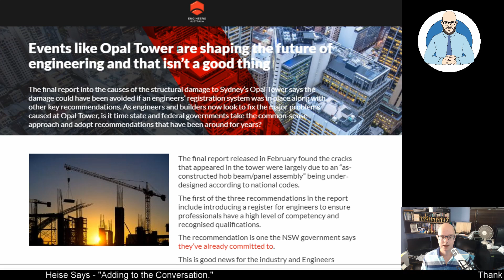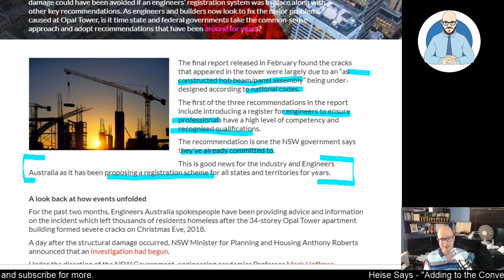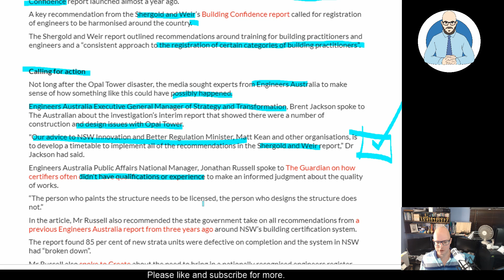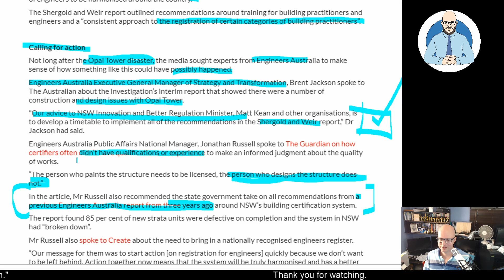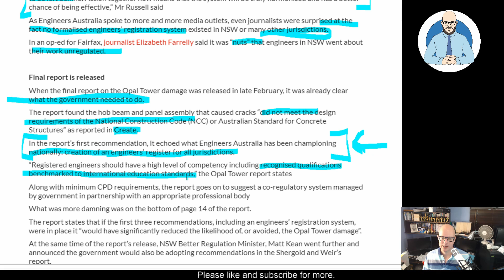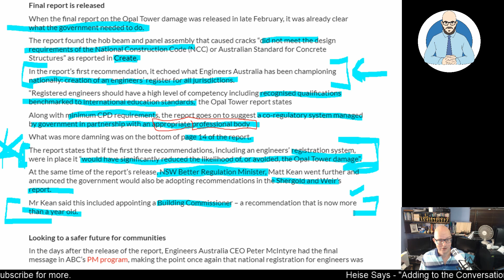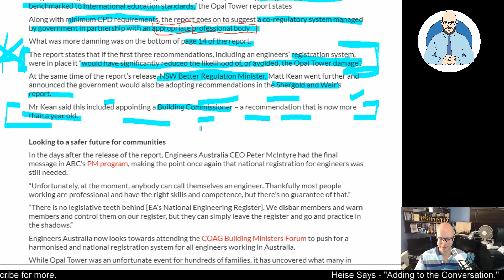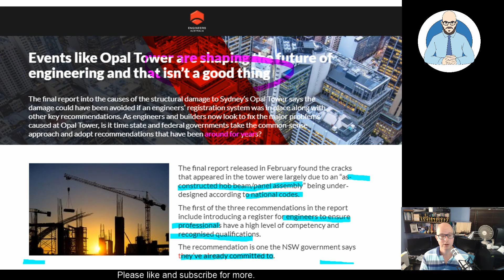Engineers Australia Responds to Opal Tower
I look at Engineers Australia's response to the Opal Tower Disaster and the various government responses.

Why Buildings Stand Up